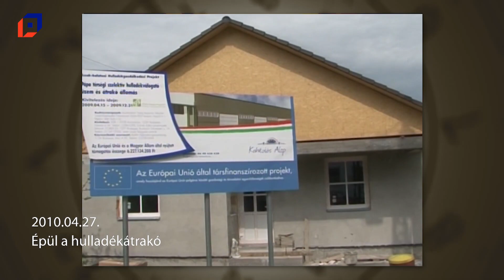Múltidéző 2023.04.27.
Események ezen a napon a következő évekből: 2000, 2001, 2007, 2010